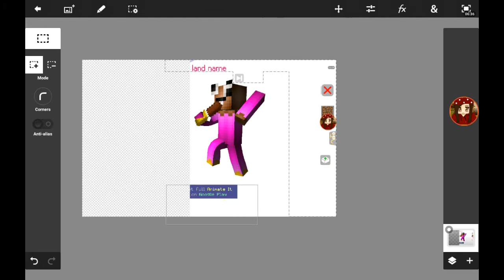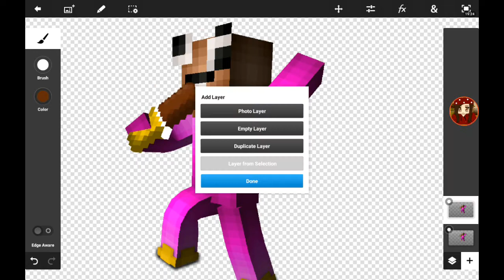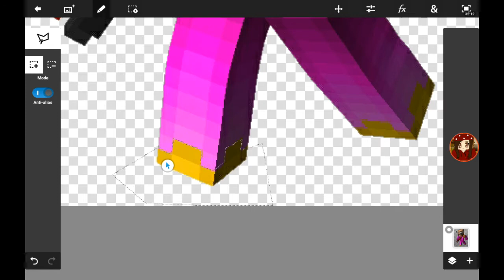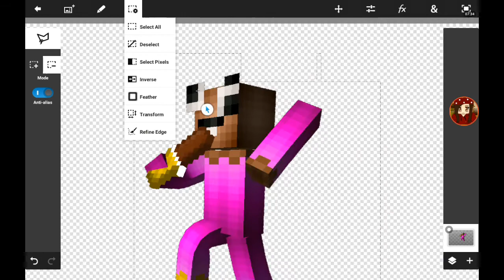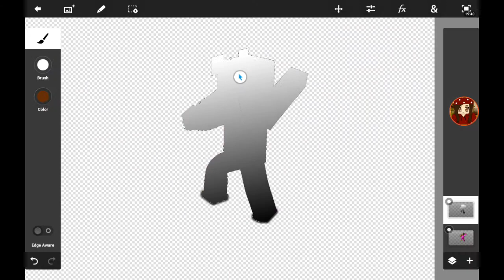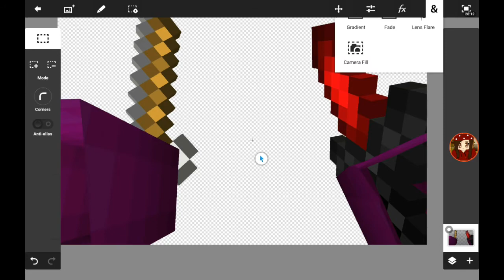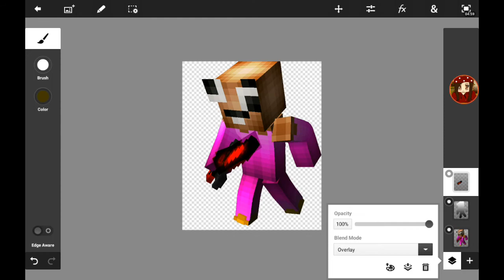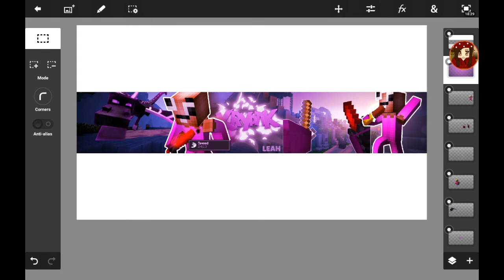SPEEDART | KrYpTik #5 my best?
Song not mine i don't want copyright
Wanna collab?
1st-have either discord or twitter or hangouts plz follow me there
2nd- idk ._. Plz don't cuss
3rd-do i really have to think of a third option
Bio:
Hi im Leah (not saying my age till a qna vid very soon) im a minecraft fangirl i also do gfx if you want one just comment down below :) anyways if you are new to the channel definitely hit that like button down below and subscribe if you're looking for mcpe content and gfx